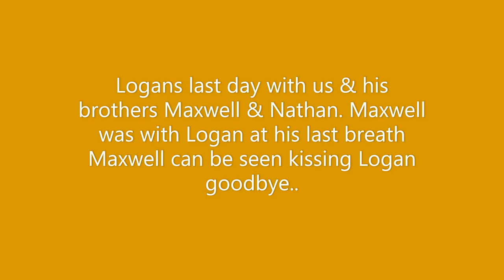Logan's last day with us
Our 14 1/2-year-old Golden Retriever died.
He had surgery twice on his back leg as a pup and he was always a large dog. In his last few years, you could see him slowing down. He would be the first one in the car or running outback to explore the 8 acres behind our house. He stopped going for rides and eventually walking outback. I built a ramp for him but even then he needed help. On his last day, he couldn't walk only a few steps and would fall. I feel he was telling me he couldn't go on.
We took him for one last ride. We cremated him and he is now on our fireplace mantel with all our other pets. Rest in peace Logan, you were awesome!